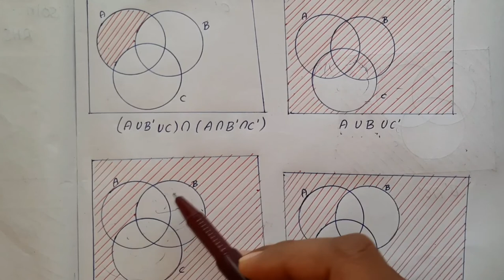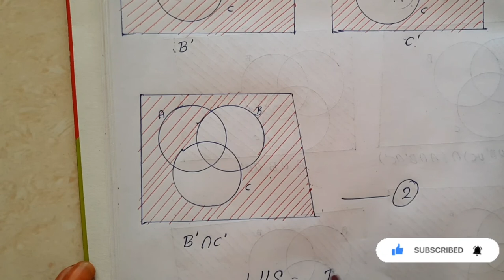Example 1.3 class 11 chapter 1